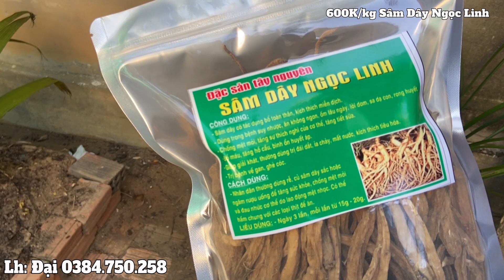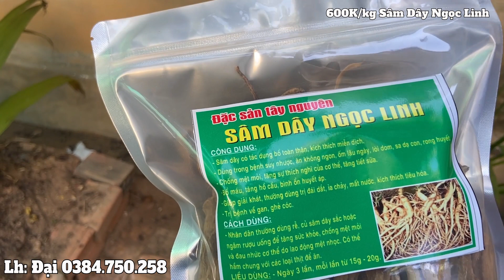Tối 3/2/23: Nhìn như củ khoai nhưng hoa lại rất là đẹp | Ngọc Trai Đen của Châu Mỹ